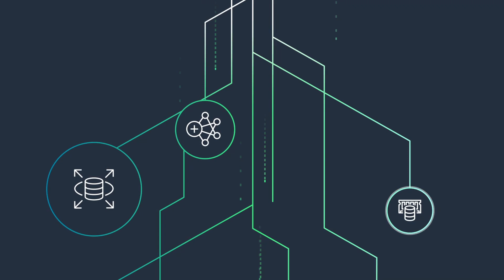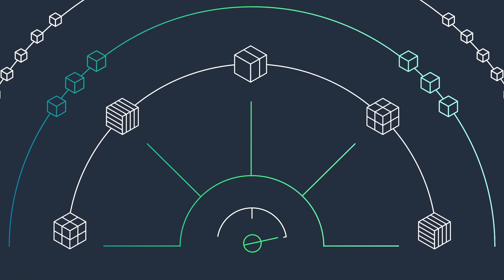AWS Graviton Fast Start | Amazon Web Services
The AWS Graviton Fast Start program provides step-by-step content to help you get started easily with AWS Graviton-based instances in Amazon EC2, AWS Lambda, AWS Fargate, Amazon Aurora, Amazon RDS, Amazon ElastiCache, Amazon EMR, and many other services to enable significant price performance benefit for your applications on AWS.